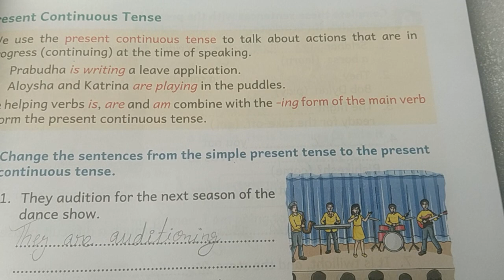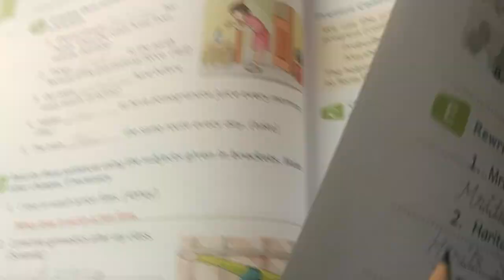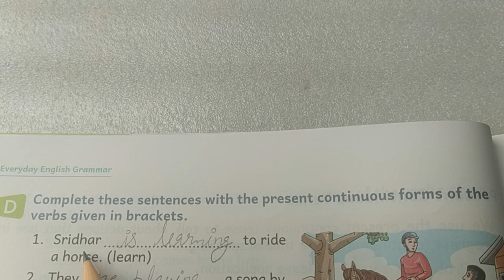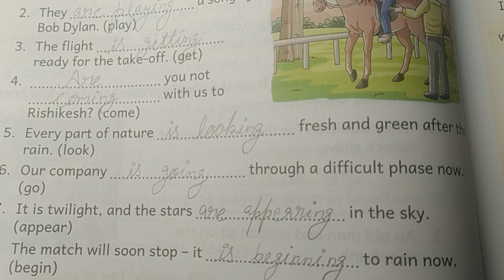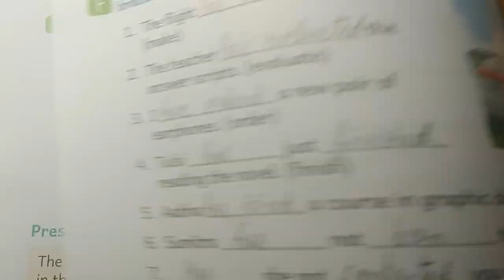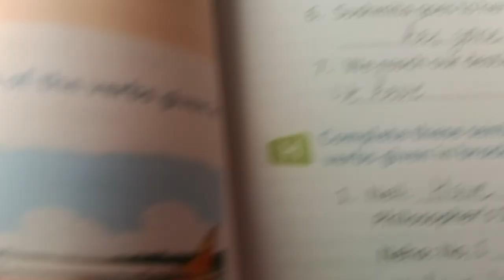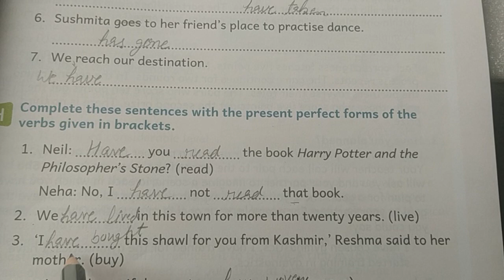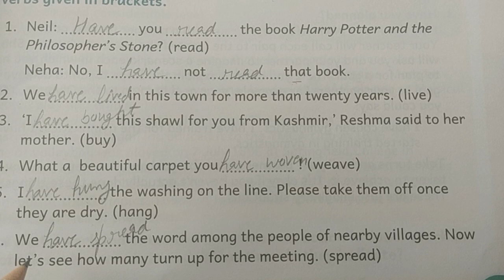Class 5th,L-6(Present Tense) Everyday English grammar and Composition book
Everyday English grammar and Composition
Class 5th English grammar solution
Viva education new edition book NEP aligned
class 4th ka solution
class 5th ka English grammar solution
class 6th English grammar solution question answer
English grammar ka solution
English grammar lesson 7 answer key
Everyday English grammar and Composition book